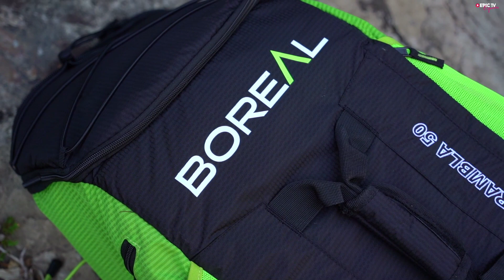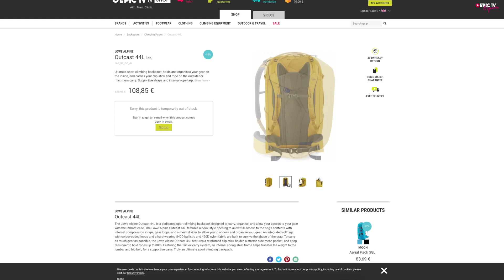Tres Mochilas De Escalada Al Descubierto | EpicTV España #54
Ponemos a prueba tres mochilas diseñadas específicamente para el transporte del material de escalada. Puedes encontrar los tres modelos en la tienda de EpicTV: